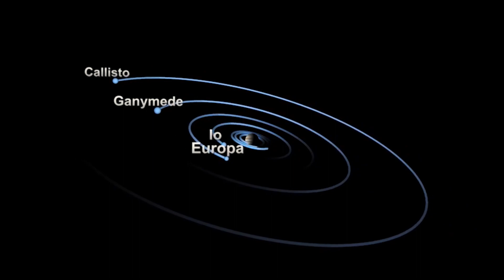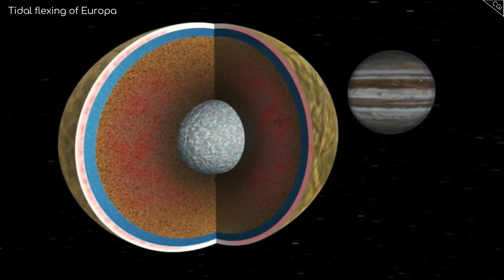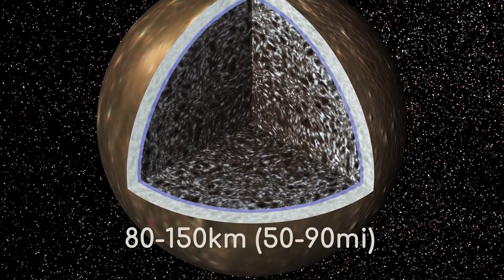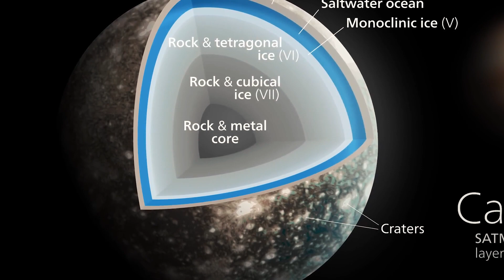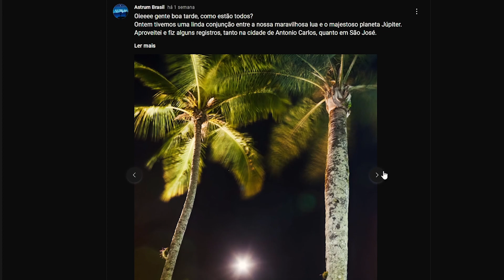O que a NASA viu em CALISTO? | Série Luas | Episódio 7 | Astrum Brasil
Quase tudo que você poderia querer saber sobre a terceira maior lua em todo o Sistema Solar: Calisto.

Esta série cobre algumas das Luas do nosso Sistema Solar.

Imagens: NASA
Músicas: Aurora - Relaxing Space Ambient Music
Meydn - Pure Water

Apoiadores:
Angel Pdmnt
Hugo Vinícius
Rubens Dalpiaz
Rafael Costa
Andre Moura
Abel Eloy
Alexandre Pochyly
Nilson Silvestre

Membros:
Idjidja Torres
Paulo Merli
Angel
Dirceu N Lopes
Gabriel Saraiva
Alex Sousa
Nelson Storani Jr.
Fábio Cardelli
Glaucus José Bastos Lima
RANCHO CUMARU
Edson Bernardino
Crystiano Facchi
Abel Eloy
Pablo Amorim
Nilson Silvestre
Flávio Silva
Alberto Alves
Aline Aquino
Tito Nil
Filipe Vidal de Oliveira
Marck San
Nature Sounds
Fábio Silva
Fran